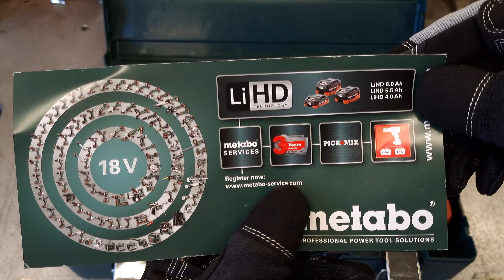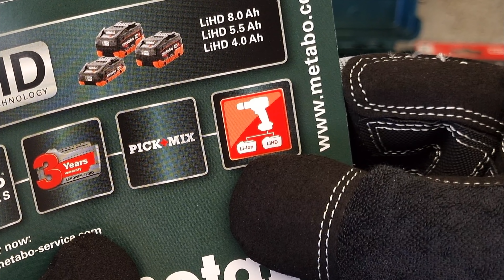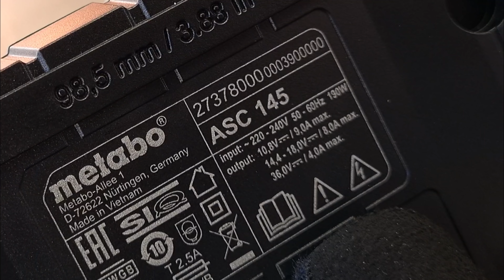Impulzná vŕtačka Metabo SB 18LTX BL QI s príklepom a odpojiteľným skľučovadlom a silou 120Nm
Metabo SB 18LTX BL QI verzia ktorú som mal v recenzii je z roku 2019 teda staršia generácia.
Dnes sú už novšie zo zvýšením výkonom na 130Nm a otáčkami 0 - 550 / 0 - 2000 /min.